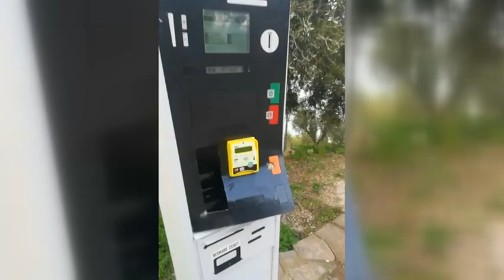AGROPOLI, SCASSINATI DUE PARCOMETRI AL PARCHEGGIO LANDOLFI E NEL CENTRO STORICO.